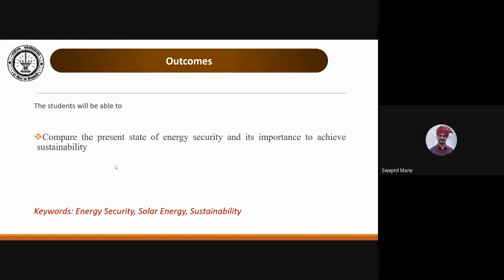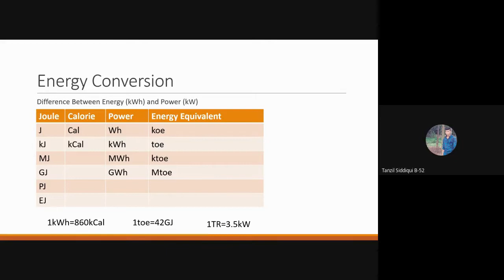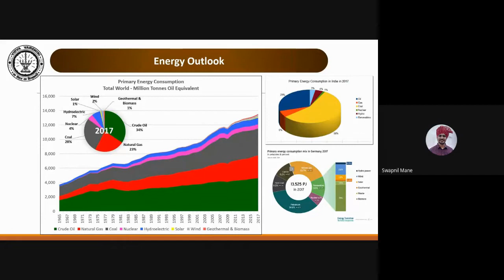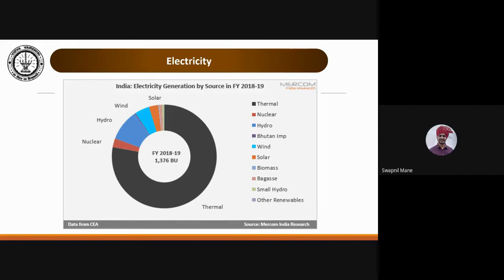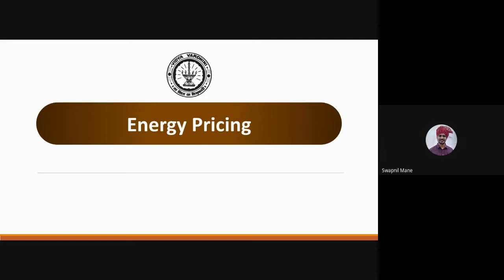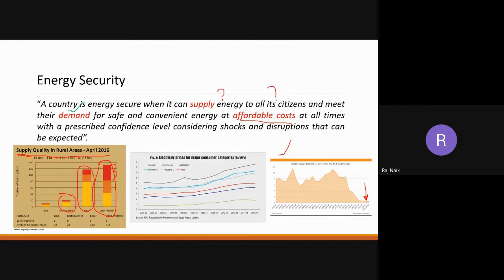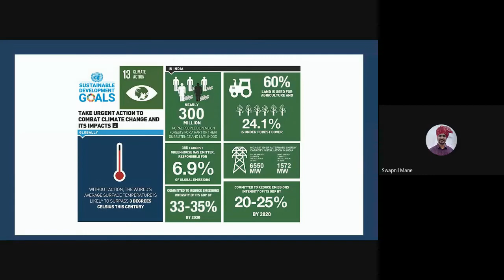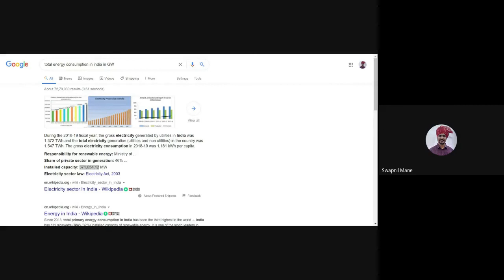Energy Scenario and Energy Sustainability (Indian scenario)